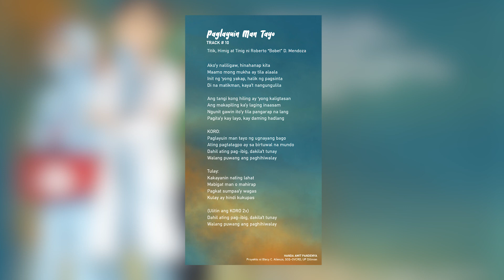Paglayuin Man Tayo (Track 10 ng Handa Awit Pandemya 2022)